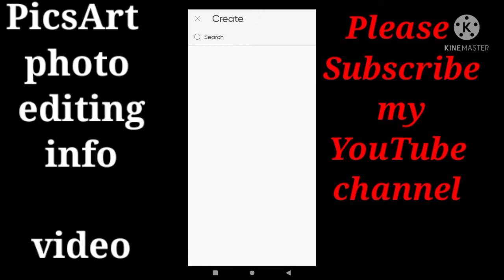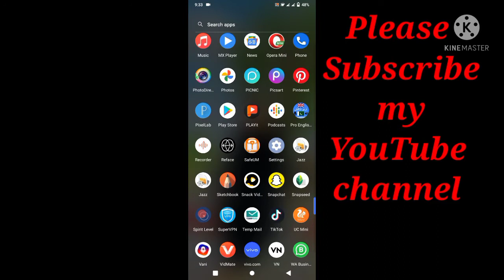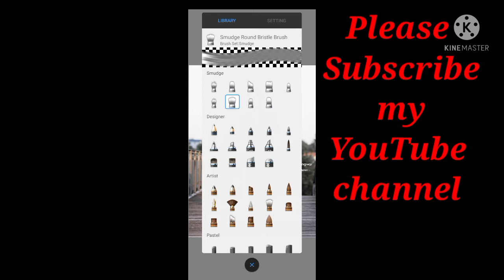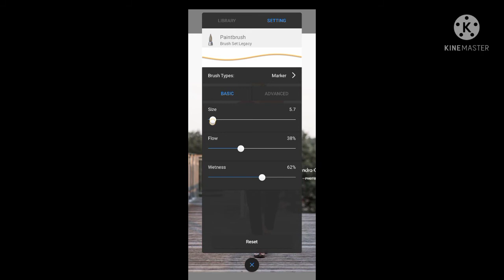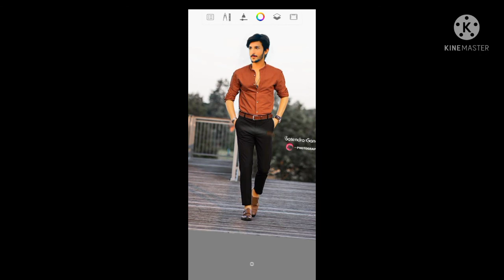How to Editing in PicsArt || Photo editing in in sketchbook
PicsArt Editing Sketchbook Without Face Editing#Rajpoot helping

l hope you like this video ⚠️
1 like 1❤️
10 like 10❤️

     🥰If you any problem and comments ❓🆗

thanks you all my friends

PicsArt Face Color Change
PicsArt new Bueatyfull style editing
PicsArt Amazing editing
PicsArt Without Face Editing
PicsArt background without face color editing
PicsArt Editing kaise kare
Sketchbook Without Face Editing
Sketchbook Face Color Change Editing
Sketchbook style editing